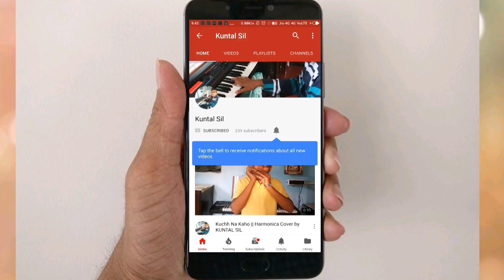Tai Tomar Ananda (তাই তোমার আনন্দ) || Rabindrasangeet (রবীন্দ্রসঙ্গীত) || Harmonica & Recitation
Tried to do something new. Tribute to Nobel Laureate Rabindranath Tagore on his 157th birthday.

Details about the song:

Parjay: Puja (পূজা)
Upa-Parjay: Nihsanshay (নিঃসংশয়)
Taal: Dadra (দাদরা)
Raag: Desh (দেশ)